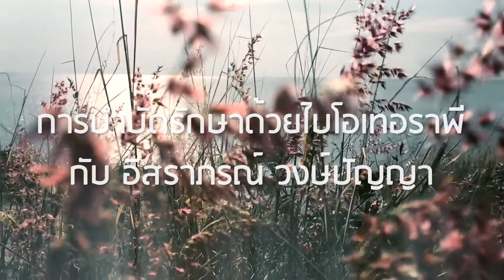การบำบัดรักษาด้วยไบโอเทอราพีกับ อิสราภรณ์ วงษ์ปัญญา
For your notice, we have rebranded our therapy method from Biotherapy to Bioqr™ - Human Bioenergy Therapy. This significant change reflects our commitment to evolving and improving our services, and we believe that Bioqr™ will provide even greater benefits to our valued clients.

We hope that this change will not disrupt your experience with us and we are confident that you will continue to receive the high-quality care that you have come to expect from our team.